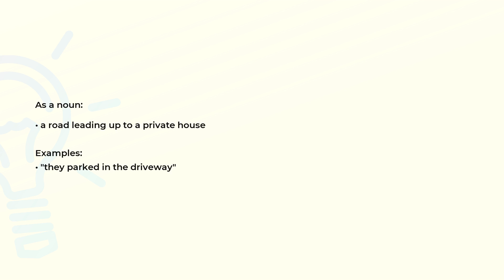What is the meaning of the word DRIVEWAY?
Definition, examples of use and spelling of the word DRIVEWAY.

(00:00) Intro
(00:07) As a noun
(00:19) Spelling

As a noun (00:07):
• a road leading up to a private house

Examples:
• "they parked in the driveway"